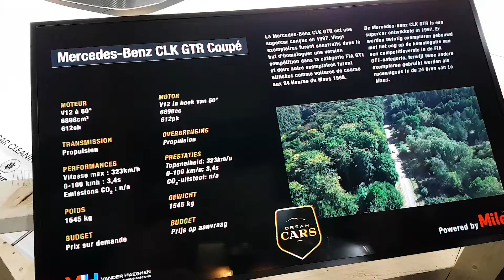MERCEDES BENZ CLK GTR COUPE AMG Super Sport